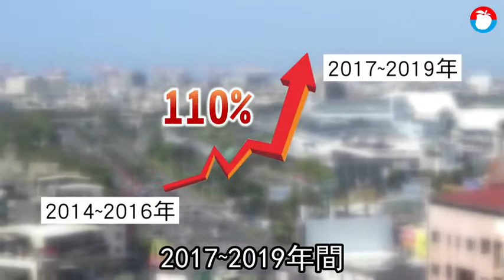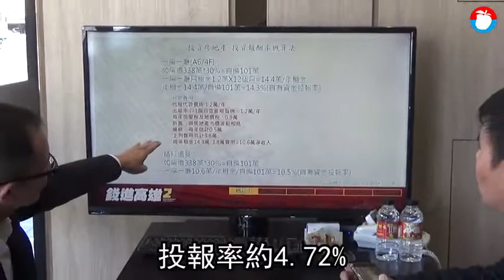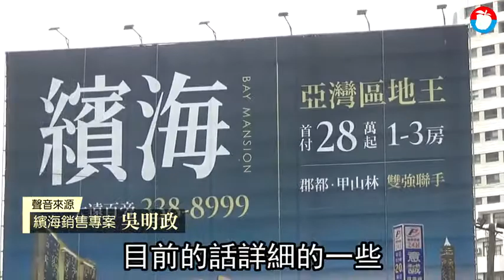【錢進高雄1】套房供給增110% 包租代管享4%以上投報率 | 蘋果新聞網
高市近年來新屋供給爆量，產品集中在2~3房小宅，為區隔市場近期部分建商開始規劃套房或1房產品，並透過包租或代租代管方式提升投資客置產意願。《蘋果新聞網》依高雄市不動產開發商業同業公會申報開工統計...